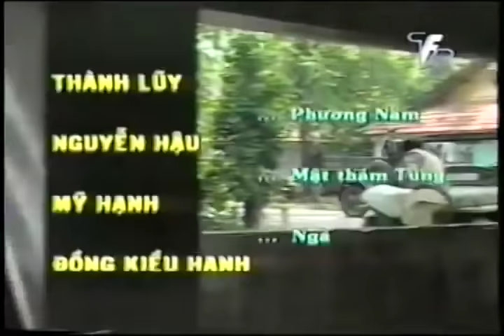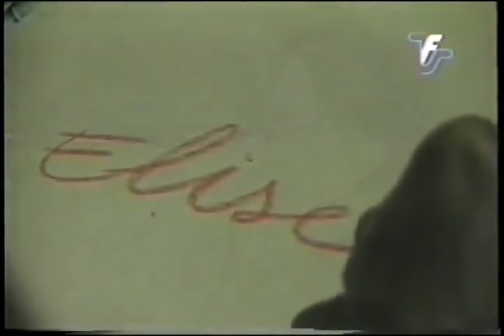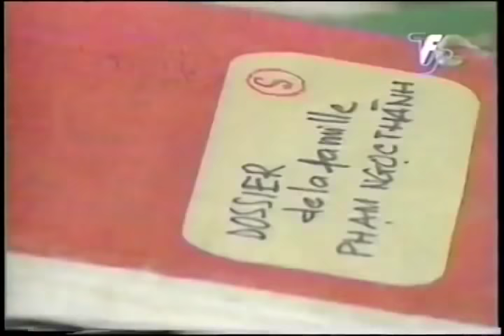Người đẹp Tây Đô - Tập 06 | HTV Phim Tình Cảm Việt Nam Hay Nhất 2017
Cuối cùng Bạch Cúc cũng được đoàn tụ với ba mẹ và hai em trai sau bao năm xa cách. Thế nhưng niềm vui chẳng tày gang, Cúc trở thành nữ chiến sĩ quân báo và phải đến Cần Thơ nhận nhiệm vụ mới...
Xin mời mọi người cùng xem tập 6. qwertyuiop